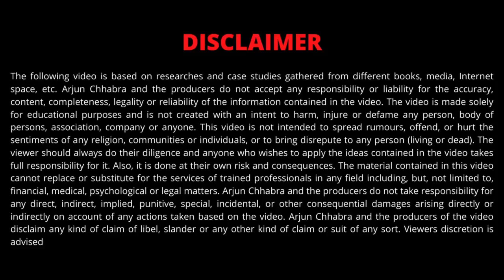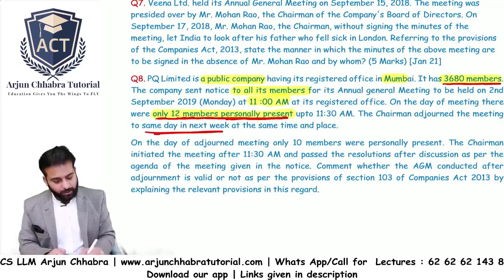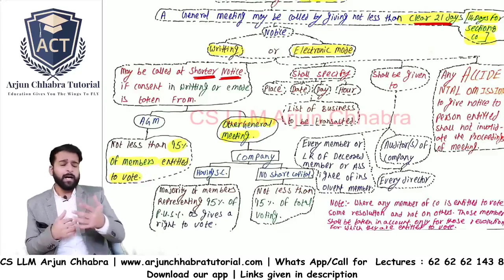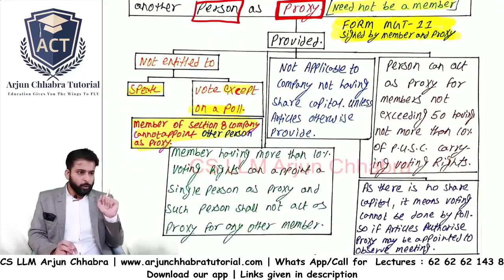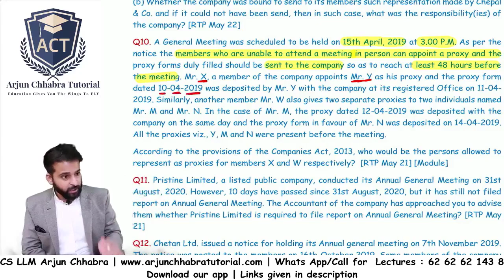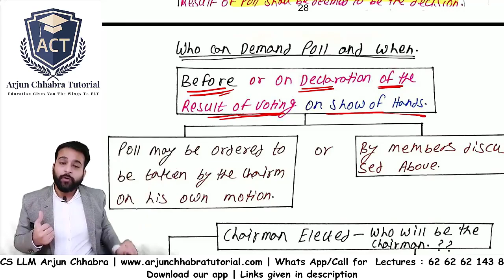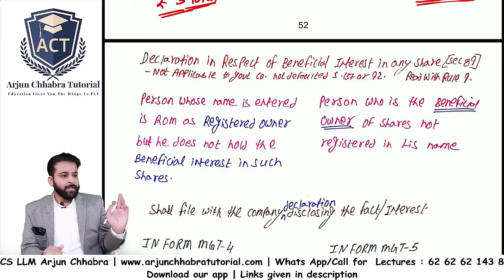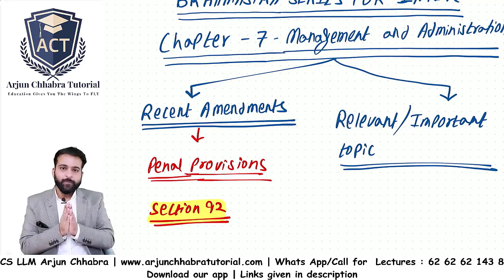CA INTER LAW MARATHON | NOV 22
For any queries you can what's app @ 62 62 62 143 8

If you have any other queries you can what's app us @ 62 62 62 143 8 with your name, city, course, exam month and your query.

For desktop or laptop access of CA INTER LAW manual booking process is as follows:

You have to provide the following details via what's app @ 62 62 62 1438

Full name:
City:
Complete Address along with pin & landmark if any:
Exam month :

• Mr Arjun Chhabra, a Company Secretary, Law Graduate (LLB), Master in Law (LLM) and also a graduate in commerce (BCom), has been teaching to CA | CS | CMA, and LLB Students for the last 7 years.

• He has been teaching Law subjects like Company Law, Business Laws, Jurisprudence, Law of Torts, Law of Crime, Evidence Act, Civil & Criminal Procedure Code, Family law, Constitutional law etc for the last 7 years. He is an expert in Corporate Laws and Business Laws. He is also known as Law Maven among students.

• He is one of the youngest and student-friendly faculty of Agrawal Classes Pune, KS Academy Chennai & Mumbai & VSmart Academy Pune.

• He was a rank holder in college throughout the law graduation. He is also a practising Company Secretary. Currently, he is providing consultancy services as a Legal and corporate advisor. He is also preparing for the judiciary examination to become a Civil Judge.

CA INTER LAW REVISION | CMA INTER LAW REVISION CLASS | WITH AMENDMENTS & WRTING PRACTICE | CMA INTER